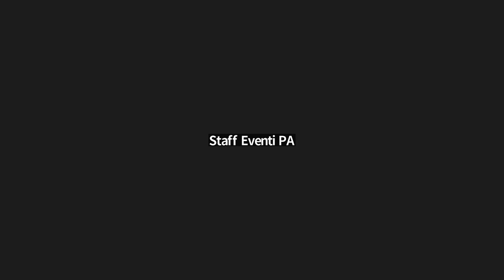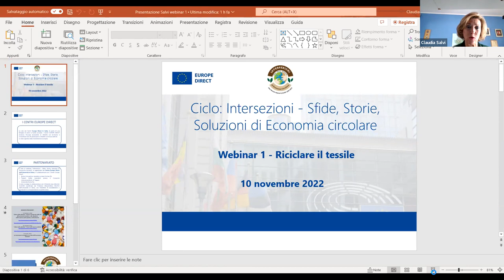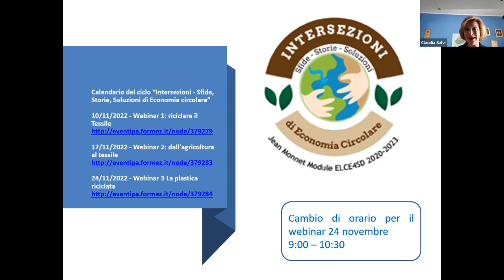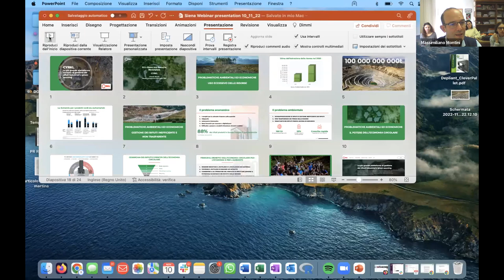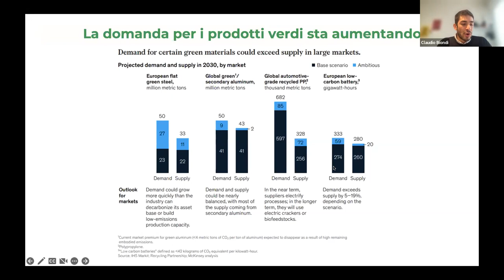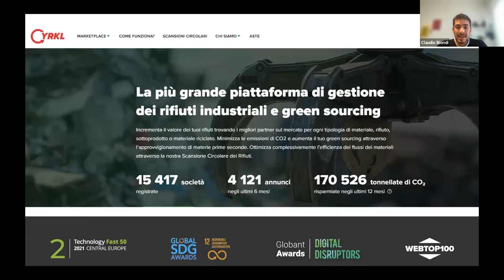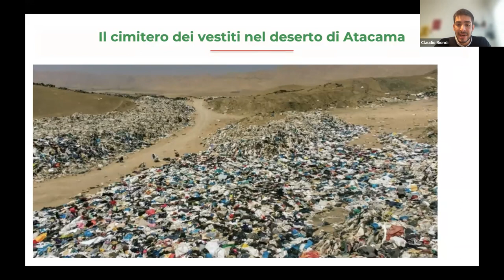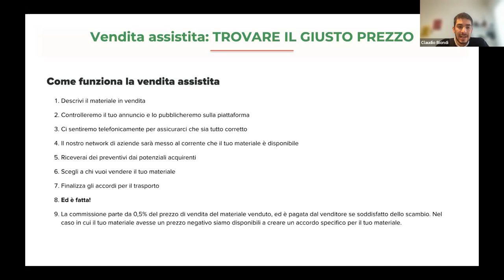Riciclare il tessile (10/11/2022)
Il ciclo di webinar “Intersezioni - Sfide, Storie, Soluzioni di Economia circolare”, è organizzato dal Centro Europe Direct dell’Università di Siena, in collaborazione con i Centri Europe Direct di Roma Innovazione operativo presso Formez PA, di Trapani Sicilia operativo presso il Consorzio interuniversitario di Trapani, dell’Università Roma Tre, e si svolge in collaborazione con il Modulo Jean Monnet ELCE4SD coordinato dal Professor Massimiliano Montini dell'Università di Siena, con l’obiettivo di sensibilizzare e accrescere la consapevolezza su questa imprescindibile ed indifferibile svolta da attuare a livello globale.

Quello del tessile è un settore ad alta intensità di risorse e con un importante impatto sull’ambiente in termini di inquinamento idrico, emissioni di gas a effetto serra e smaltimento.La produzione tessile ha bisogno di utilizzare molta acqua, senza contare l'impiego dei terreni adibiti alla coltivazione del cotone e di altre fibre.

Si stima che l'industria tessile e dell'abbigliamento abbia utilizzato globalmente 79 miliardi di metri cubi di acqua nel 2015, mentre nel 2017 il fabbisogno dell'intera economia dell'UE ammontava a 266 miliardi di metri cubi. Alcune stime indicano che per fabbricare una sola maglietta di cotone occorrano 2.700 litri di acqua dolce, un volume pari a quanto una persona dovrebbe bere in 2 anni e mezzo.

Si stima inoltre che sia responsabile di circa il 20% dell'inquinamento globale dell'acqua potabile a causa dei vari processi a cui i prodotti vanno incontro, come la tintura e la finitura, e che il lavaggio di capi sintetici rilasci ogni anno 0,5 milioni di tonnellate di microfibre nei mari. Il lavaggio di indumenti sintetici rappresenta il 35% del rilascio di microplastiche primarie nell'ambiente. Un unico carico di bucato di abbigliamento in poliestere può comportare il rilascio di 700.000 fibre di microplastica che possono finire nella catena alimentare. Si calcola che l'industria della moda sia responsabile del 10% delle emissioni globali di carbonio, più del totale di tutti i voli internazionali e del trasporto marittimo messi insieme. Secondo l'Agenzia europea dell'ambiente, gli acquisti di prodotti tessili nell'UE nel 2017 hanno generato circa 654 kg di emissioni di CO2 per persona.

Il settore presenta criticità anche con riferimento allo smaltimento dei rifiuti: Dal 1996 la quantità di indumenti acquistati nell'UE per persona è aumentata del 40% a seguito di un repentino calo dei prezzi. Questo ha comportato la riduzione del ciclo di vita dei prodotti tessili: i cittadini europei consumano ogni anno quasi 26 kg di prodotti tessili e ne smaltiscono circa 11 kg. Gli indumenti usati possono essere esportati al di fuori dell'UE, ma per lo più vengono inceneriti o portati in discarica (87%). A livello mondiale, meno dell'1% degli indumenti viene riciclato come vestiario, in parte a causa di tecnologie inadeguate.

Il primo incontro “Riciclare il tessile” intende presentare gli interventi di una serie di esperti provenienti dal mondo produttivo ed imprenditoriale che forniranno il quadro normativo, organizzativo ed aziendale relativo al settore del riciclaggio del tessile finalizzato a dare vita a nuovi prodotti. Gli interventi partiranno dalle recenti innovazioni a livello normativo che hanno introdotto dal 1 gennaio 2022 l'obbligo di recuperare tutti gli scarti tessili ed il conseguente impatto sul funzionamento della filiera italiana del riciclaggio delle materie tessili.